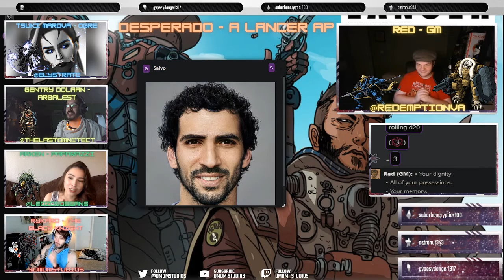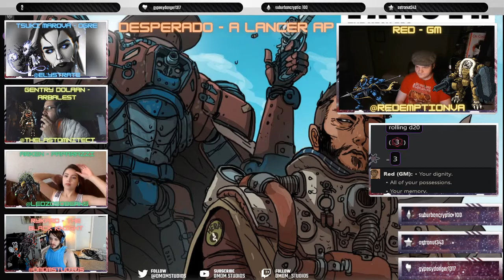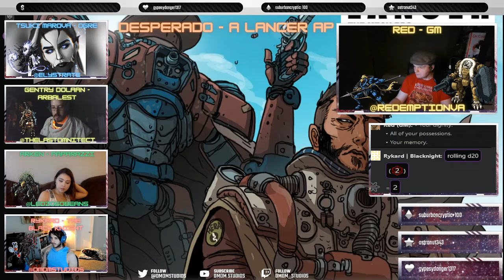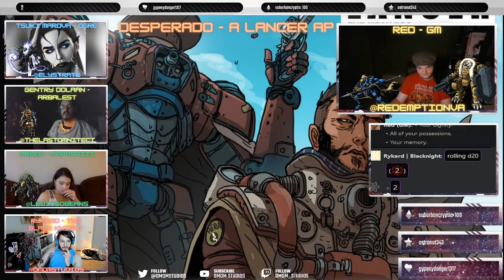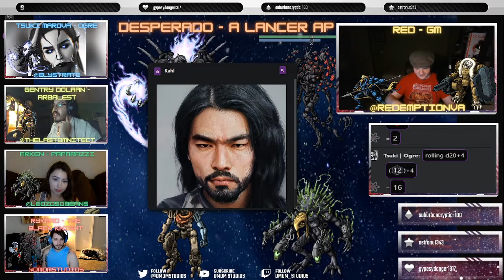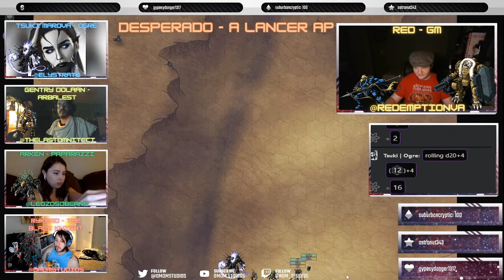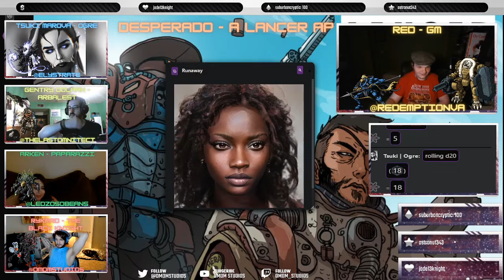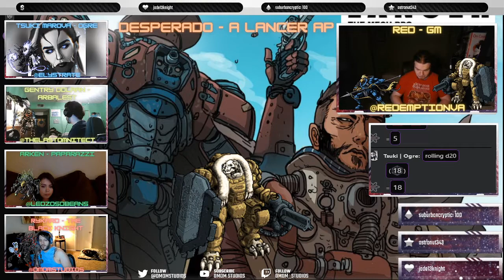Desperado - Episode 2 | A Lancer Actual Play LIVE!